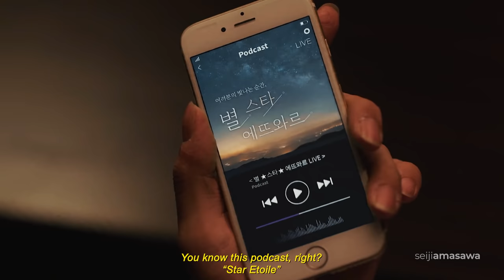Shi On & Hong Seok ► Tiny Dancer [FMV] | Korean BL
You Make Me Dance, To My Star and where your eyes linger are the holy trinity of korean BLs.

THIS DRAMA IS ONE OF THE BEST KOREAN BLS, PLEASE TALK ABOUT IT MORE! PLEASE SUPPORT IT BY WATCHING IT LEGALLY. YOU WON’T REGRET IT!

THE BEST CHEMISTRY I’VE SEEN AS WELL IN A KOREAN BL

Series/Drama: You Make Me Dance
Couple: Song Shi On & Jin Hong Seok

Actors:
Chu Young Woo (Song Shi On)
Won Hyung Hoon (Jin Hong Seok)

The series is available to stream on:
WeTV (free with eng subs)
Viki (free with eng subs)

Synopsis:

Song Shi On is a university student who is majoring in contemporary dance. After a major row, he has been thrown out of the family home and is left with an emotional wound. He decides to pursue his ambition and ends up sharing a rooftop apartment with Jin Hong Seok. This cold but attentive man works as a debt collector for the lending firm Chachacha Capital and has abandoned his dream of becoming a pianist.
As the duo forms a close bond, the affection of CEO Cha Soo Ryeon and the jealousy of senior student Jung Hun threaten to derail their fledgling love story.